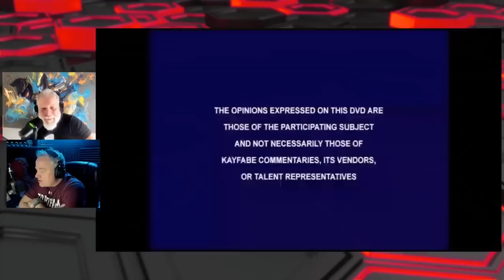Kevin Nash remembers Lanny Poffo